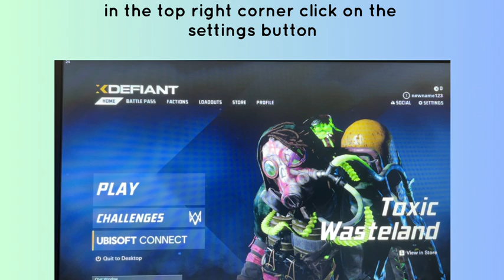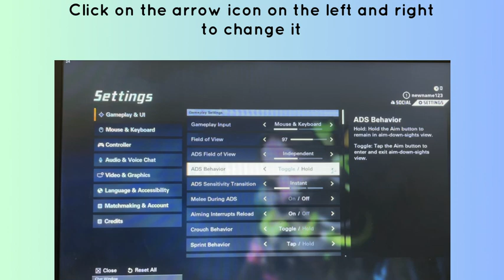How to Change Ads Field of View and Ads Behavior Settings in XDefiant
In this video, you will learn how to Change Ads Field of View and Ads Behavior Settings in XDefiant.

original article: